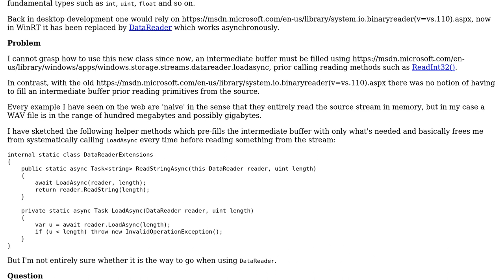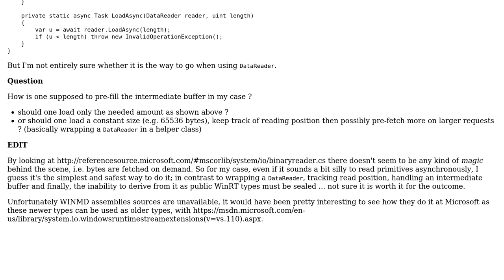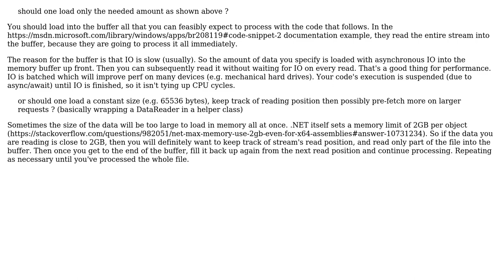Software Engineering: How is one supposed to deal with the intermediate buffer of DataReader class?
With thanks & praise to God, and with thanks to the many people who have made this project possible! | Content (except music & images) licensed under CC BY-SA | Music | Images & others | With thanks to user Kasey Speakman user aybe and the Stack Exchange Network Trademarks are property of their respective owners. You are responsible for your own actions.